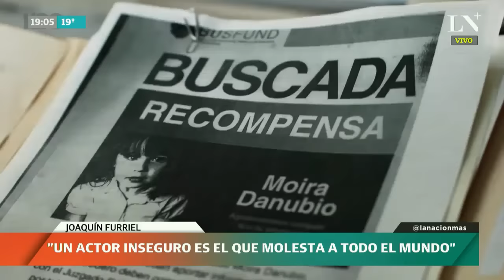La vida de Joaquín Furriel después del ACV